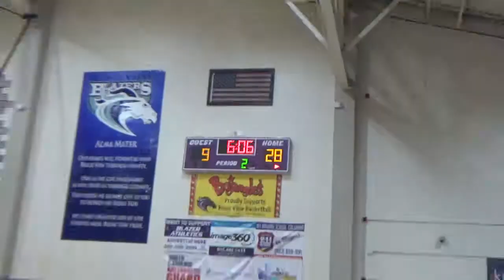TRUE ELITE GAME 1 SOUTH CAROLINA